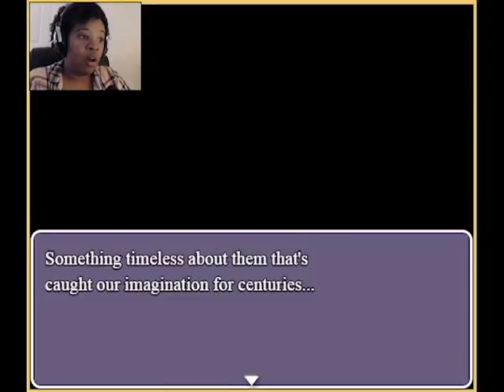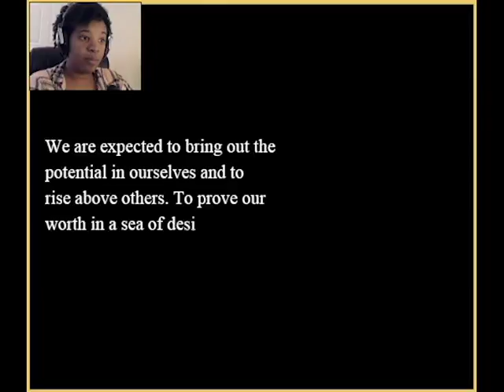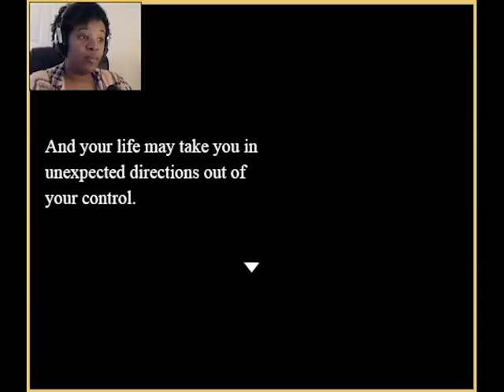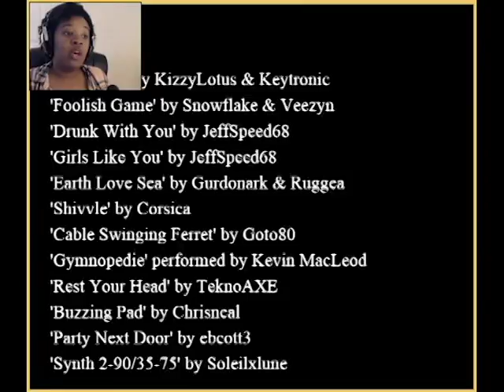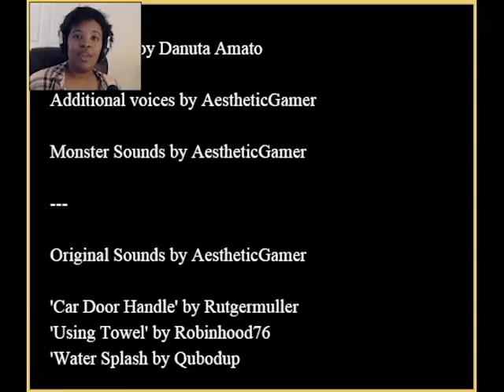RED HAZE PART 3: WHAT THE F**K!?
I will not except this ending, looks like our adventure continues.